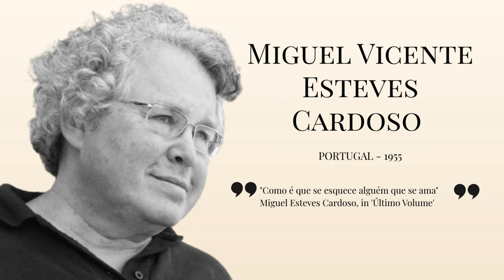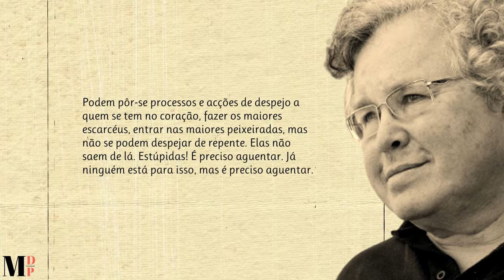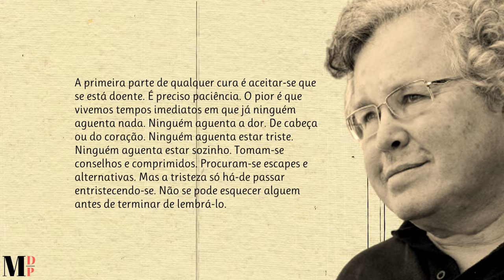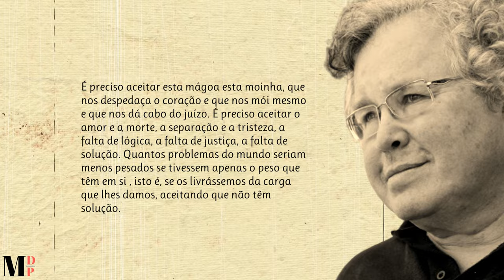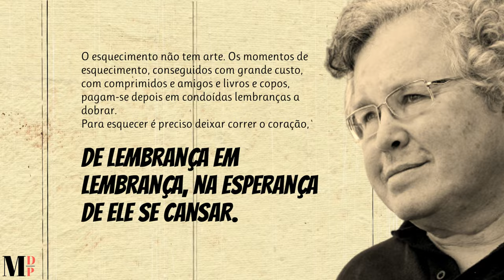Como É Que Se Esquece Alguém Que Se Ama | Poema de Miguel Esteves Cardoso narração Mundo Dos Poemas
Poesia e poema de autor português. Miguel Esteves Cardoso (MEC) nasceu em Lisboa, em 1955, e quis ser escritor desde que se lembra de ler. Tem duas filhas, Sara e Tristana Esteves Cardoso, e um casamento muito feliz com Maria João Esteves Cardoso. Autor de uma obra que abarca todos os géneros, MEC foi o primeiro influenciador do país, mesmo antes de se falar em influenciadores. Há quatro décadas que traça o mais original e belo retrato de um dos mais antigos países do mundo, chamado Portugal.

Ajude-nos!

Link Do Vídeo Visite a nossa loja de recordações e tenha um pouco de nós perto de si.